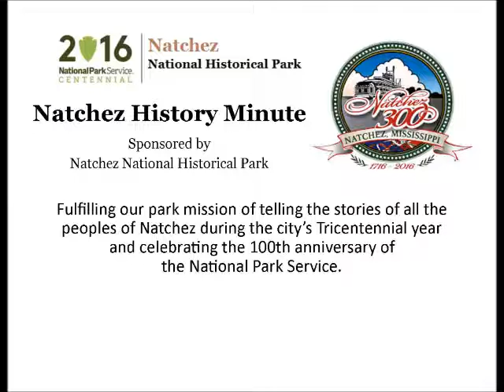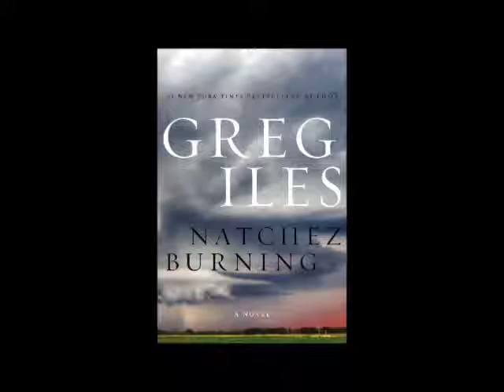Apr 8 Greg Iles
Madeline and Mark Iles produced today's Natchez History Minute about their dad, best-selling author Greg Iles who was born on this day, April 8 in 1960.